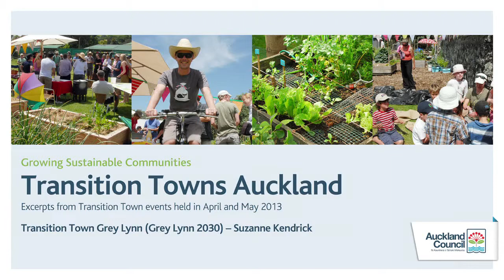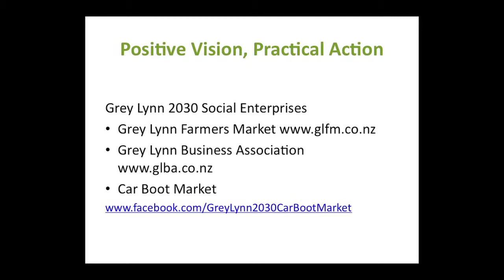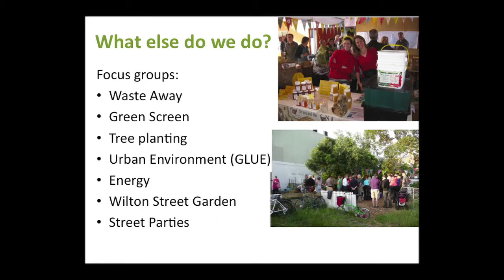Transition Town Grey Lynn (Grey Lynn 2030) - Suzanne Kendrick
Transition Towns Auckland -
Excerpts from Transition Town events held on April and May 2013